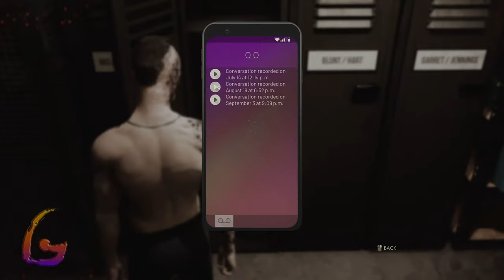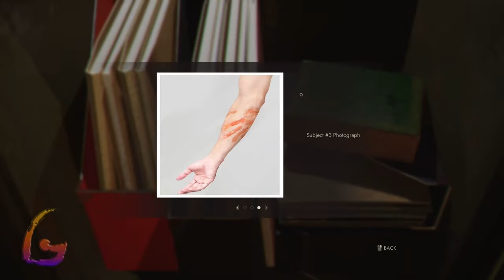Vampire The Masquerade Swansong [Scene 9 - SAD Base] Gameplay Walkthrough [Full Game] No Commentary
Vampire The Masquerade Swansong Gameplay Walkthrough [FULL GAME] No Commentary will include the full game story on PC. This Vampire The Masquerade Swansong Gameplay Walkthrough Full Game No Commentary is 60fps and will be in either 1080p or 1440p and will include a Gameplay Walkthrough of the Full Game Movie or All Cutscenes Longplay edition of Vampire The Masquerade Swansong which is No Commentary, most likely in a video after the ending of the game Gameplay Walkthrough.

Vampire: The Masquerade – Swansong is a role-playing video game developed by Big Bad Wolf and published by Nacon. It was released in May 2022 for Microsoft Windows, Nintendo Switch, PlayStation 4, PlayStation 5, Xbox One, and Xbox Series X/S. It is based on White Wolf Publishing's tabletop role-playing game Vampire: The Masquerade, and is a part of the larger World of Darkness series.

00:00 - Scene 9 - SAD Base Part 1
27:00 - Scene 9 - SAD Base Part 2
57:00 - Scene 9 - SAD Base Part 3